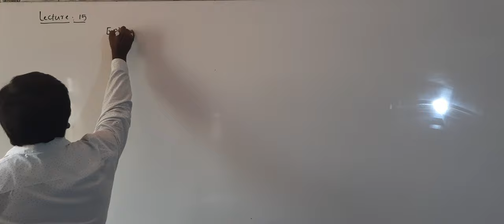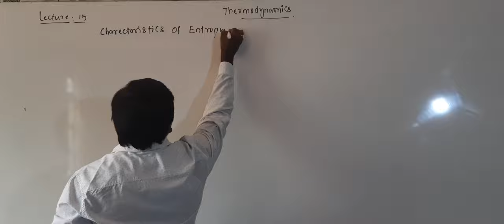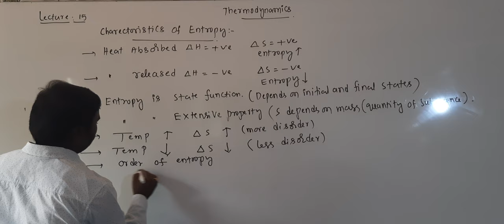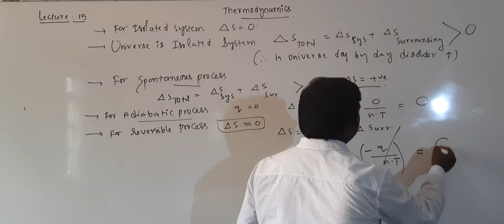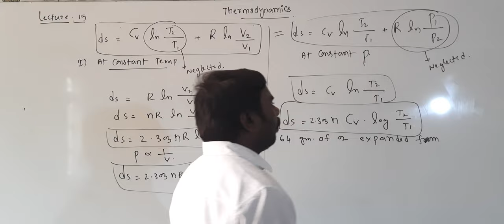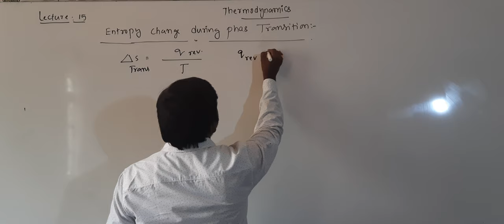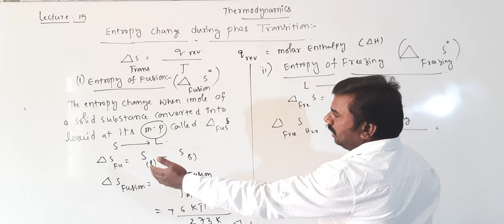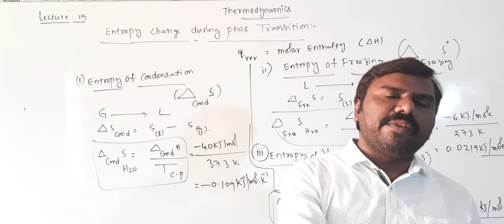LECTURE - 15 | II PUC CHEMISTRY | THERMODYNAMICS | BY SHANKAR RAO SIR